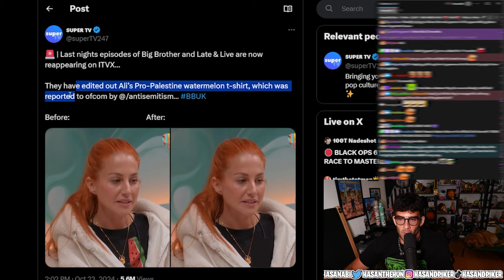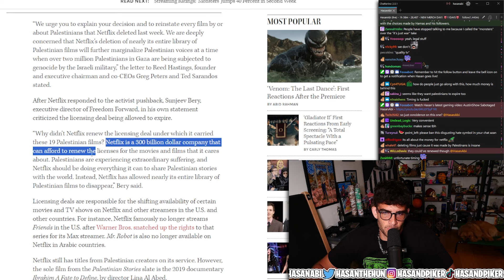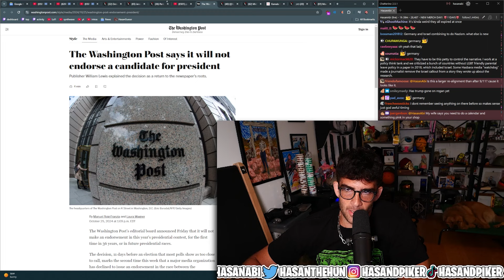Netflix Removes 19 Films by or About Palestinians | HasanAbi reacts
Netflix states, "Those licenses have now expired." The question is: should they renew them?